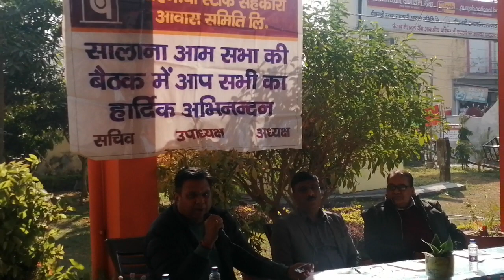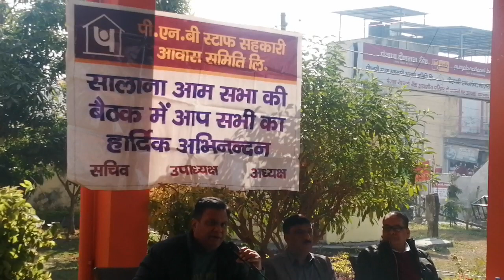Part-2 Secty Speech -AGM of PNB staff A S S Ltd.(Development work made during the Year)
rajeshsharmadehradunpnb